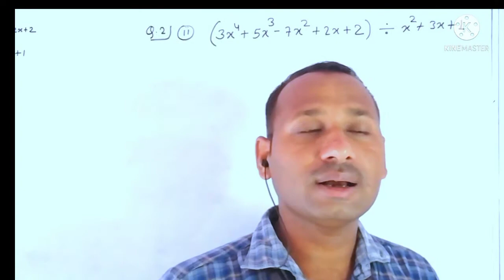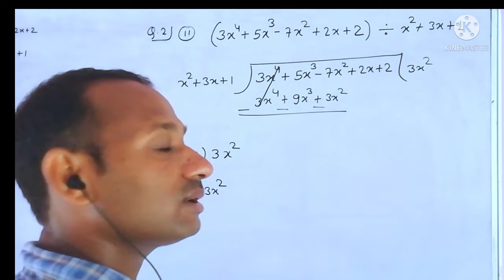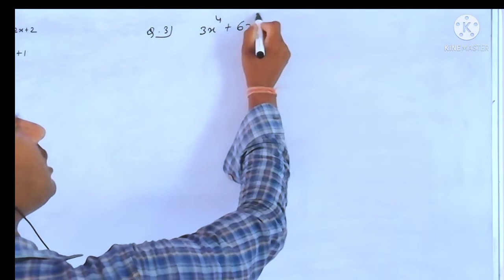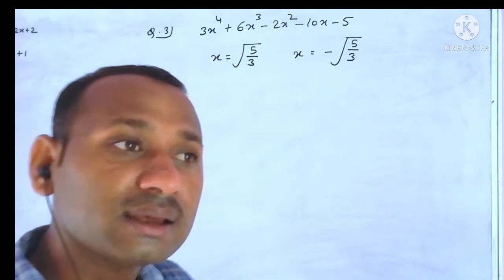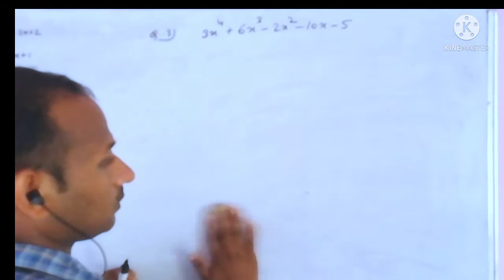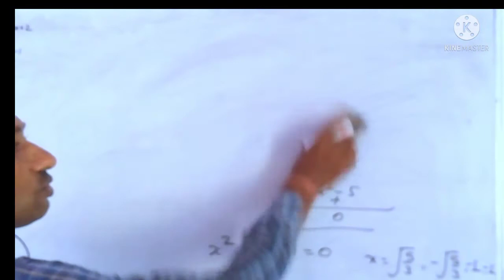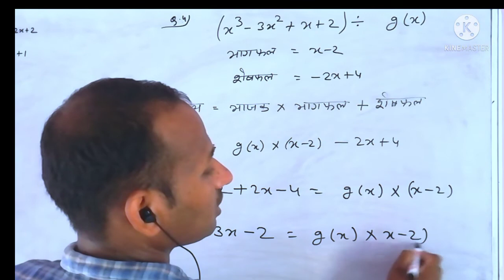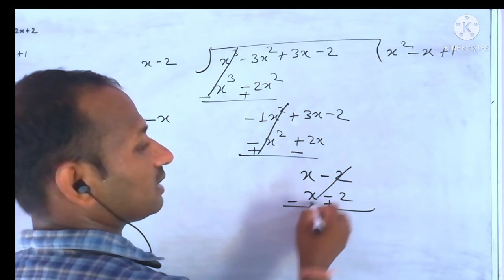बहुपद||NCERT CLASS 10 MATH ||CHAPTER-2.3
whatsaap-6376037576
telegram_success bajawa